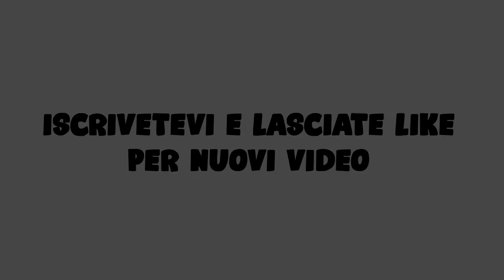Platino 2-Rainbow Six Siege